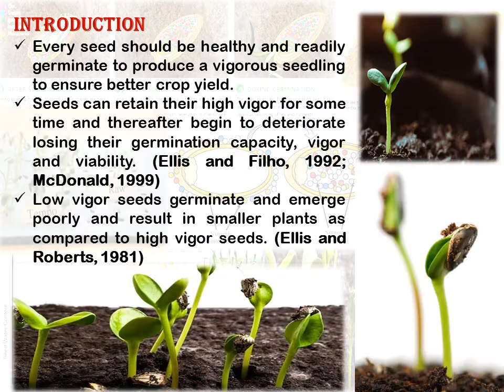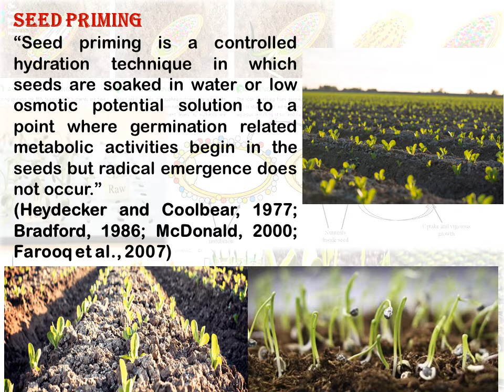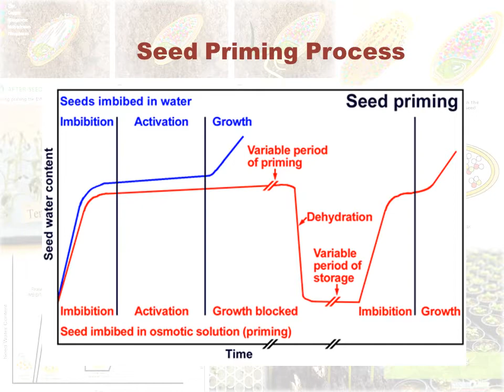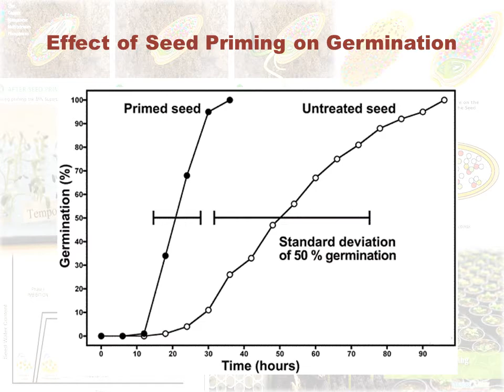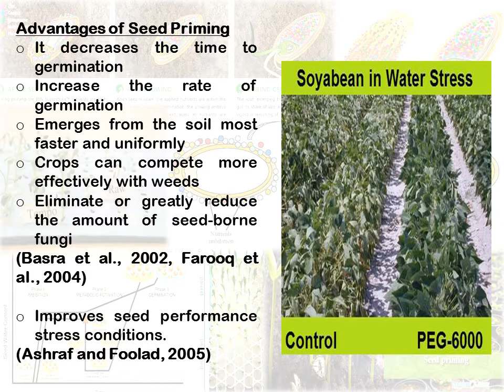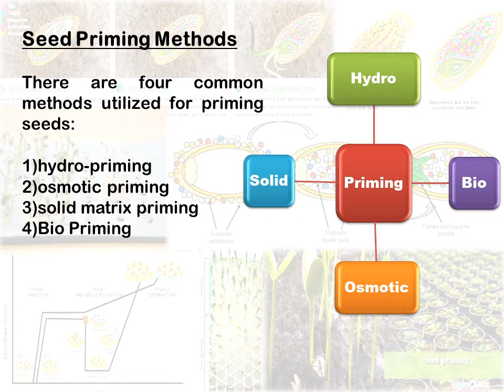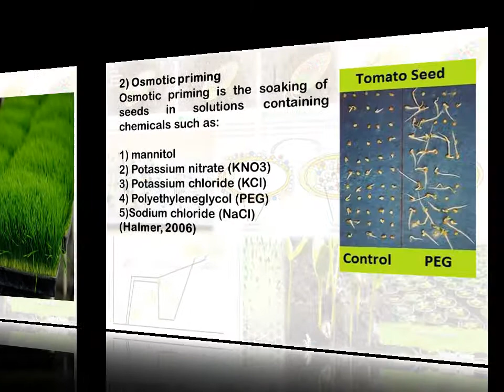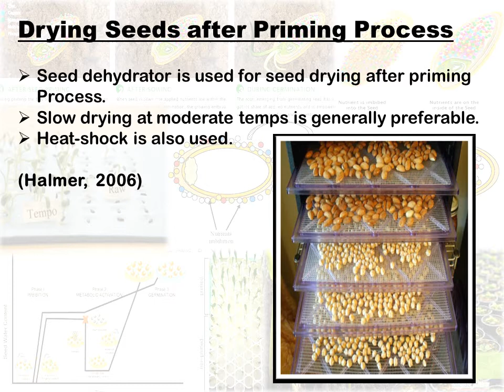SEED PRIMING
Methods of seed priming